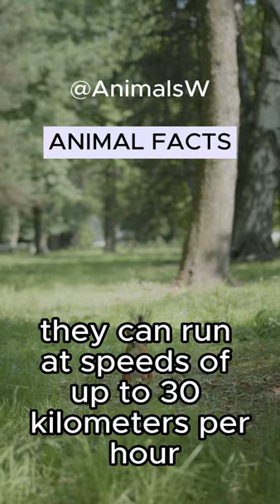Animal Facts #5 Squirrels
This is a series video Youtube Shorts about Animal Facts. Number 5. Squirrels.